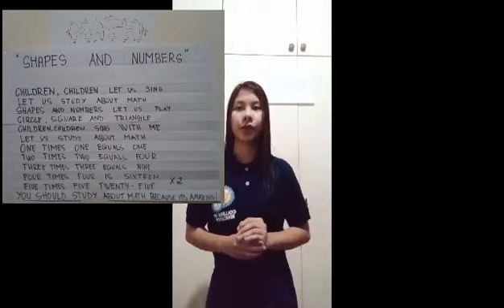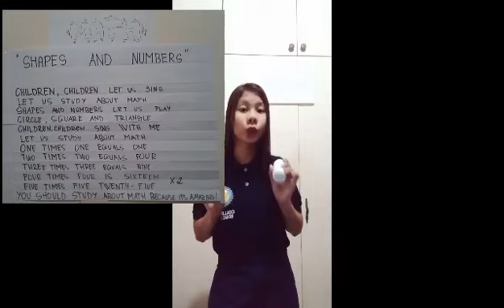MATHEMATICS SONG || EED 9 || AGUILAR, IVHAN GRACE D.